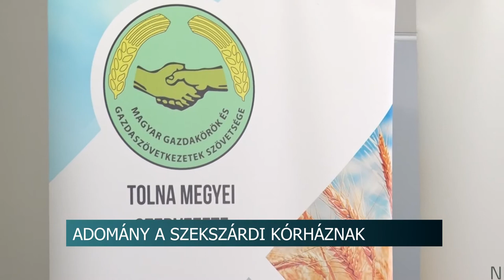20200723 hirado magosz adomanyok korhaz